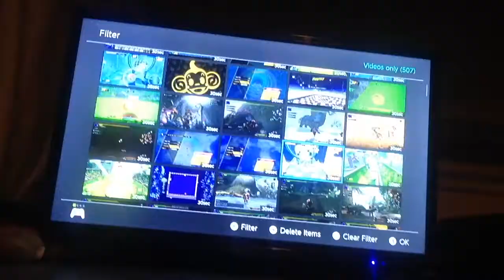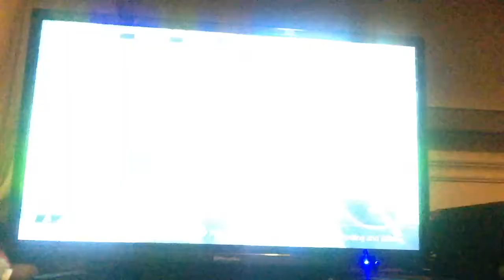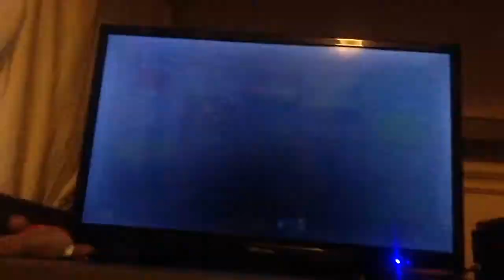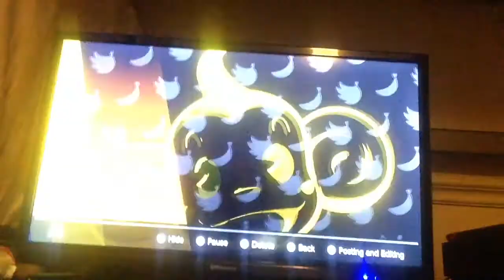i have been playing super monkey ball banana mania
monkey ball is good